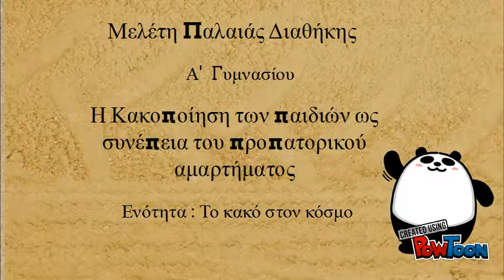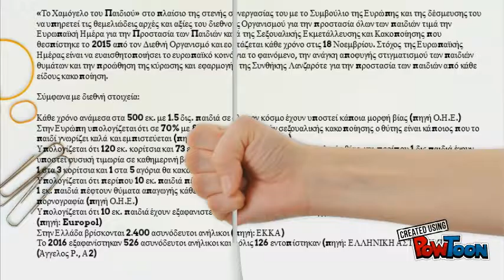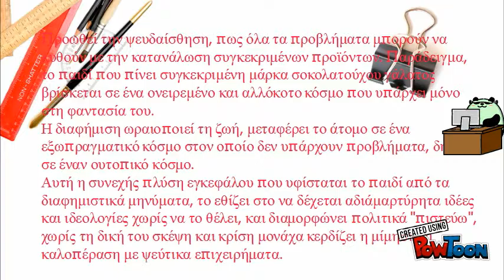Κακοποίηση παιδιού - προπατ/κό